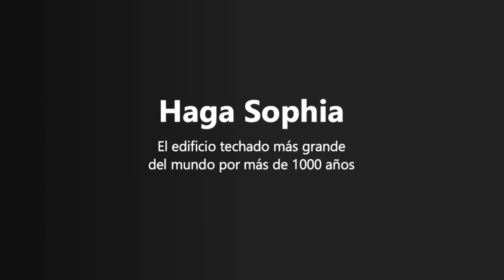12 Haga Sophia - Orgullo de la Humanidad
Pocos edificios del planeta son tan imponentes como Haga Sophia. He entrado 4 veces en mi vida y cada una ha sido igual de imponente y memorable. Este es el edificio más importante de Turquía, Disfruten esta joya de la civilización occidental!